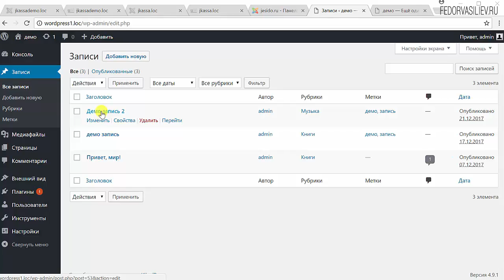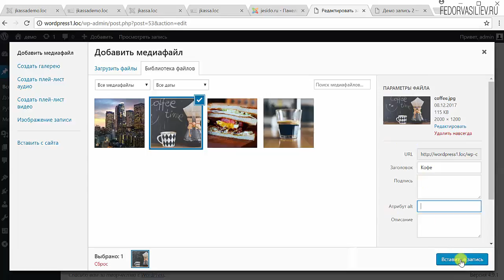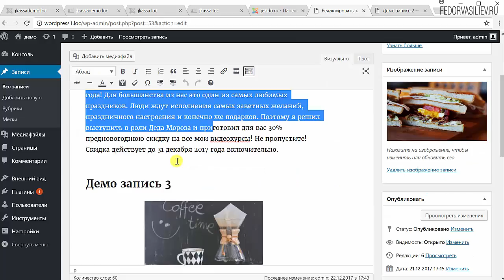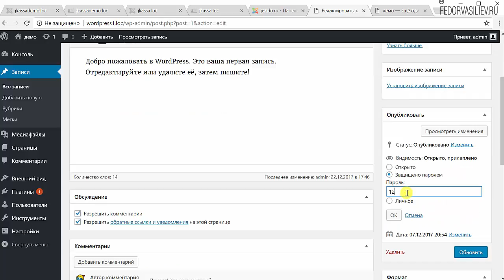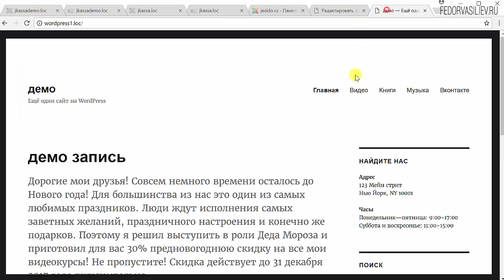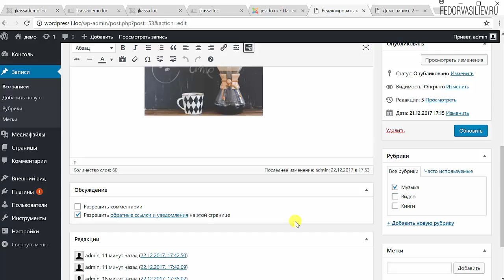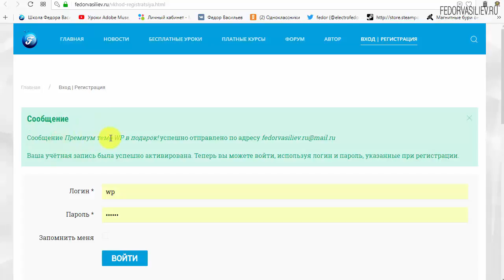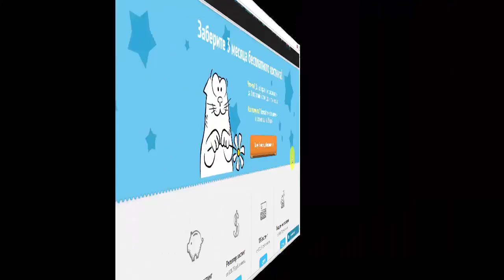10.WordPress настройки записей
В этом видео мы продолжим рассматривать настройки записей WordPress, узнаем богатые возможности блога CMS WordPress.
15:07 - Информация о премиум теме WordPress